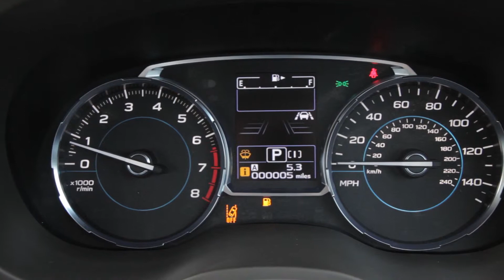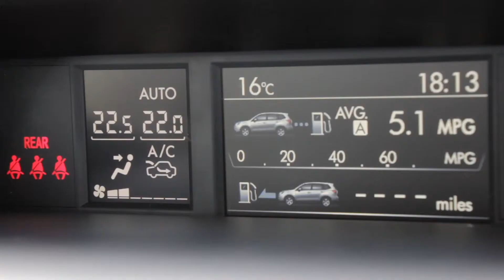New Subaru Forester 2019 2.0 XE premium in Venetian Red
BRAND NEW AND UNREGISTERED. 2019 FACELIFT MODEL. Richtoy is proud to introduce the incredible Subaru Forester XE Premium 2.0i Lineartronic Estate with Eyesight in Venetian Red Pearl with Black Leather. Road tax is only £140 for 12 months. An ideal vehicle for people with an active lifestyle or those who like an adventurous drive. Brimming with immense driver safety and assistive features, for unparalleled control on and off the road. It comes with a 5 year/100,000 mile Subaru Warranty and 3 Year Breakdown Assistance. The unique symmetrical all-wheel drive system gives the Outback remarkable balance, traction and stability and comes with a 5 Star Euro NCAP Safety Rating, making it a benchmark for all other SUV’s to follow.

Artist: Malek
Title: Inspiration